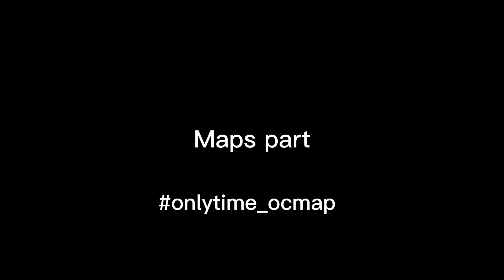onlytime_ocmap part 3